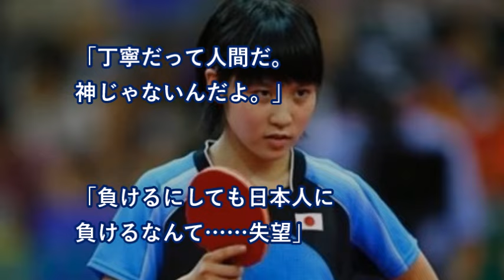【中国の反応】驚愕！ 卓球の女子世界ランク一位の丁寧に日本の平野美宇が勝利で中国人に衝撃！【海外の反応】 【世界のリアクション】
【中国の反応】驚愕！ 卓球の女子世界ランク一位の丁寧に日本の平野美宇が勝利で中国人に衝撃！【海外の反応】

中国で行われているアジア卓球選手権で、
日本の平野美宇（１７歳）が、

世界ランク一位の中国の丁寧に勝ち、
準決勝に進みました。

現役の女子では唯一グランドスラムを達成している丁寧に、
若干１７歳の平野が勝ったという事で、

中国人に衝撃が走っています。

海外の反応 日本に来た外国人が驚いた「日本ではこれが普通なのか！？人種も身分も関係なくランチを一緒に食べるなんて衝撃の光景だ」

日本人でも来る人が少ない酒蔵の密集する地域に住んでいる俺→なぜか金髪の外国人集団がいてビビッていると→早口でまくしたてられてパニックになったｗ

【中国人の反応】明治神宮で不明な液体を撒いた疑いで中国人女性2人に逮捕状・・・朴（パク）は韓国人？

【韓国の反応】韓国人男性に身長コンプレックス！「スニーカーも7センチの上げ底！」→ 日本「顔も身長も歴史も捏造して、ホルホルする民族ｗｗｗ」

爺「お前！冷てえじゃねーか！大福って言っただろ！！何食わせたんだ！」イギリス人「ふひゃへぇ～･･･」俺「え？それ大福だよ」【あすか】